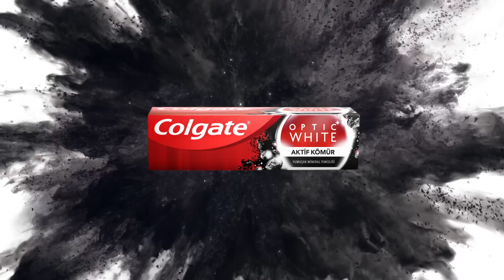Colgate Optic White Expert - Aktif Kömür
Yeni Colgate Optic White - Aktif Kömür'ü keşfedin! Daha beyaz bir gülüş için...